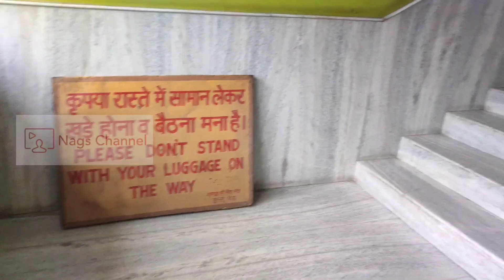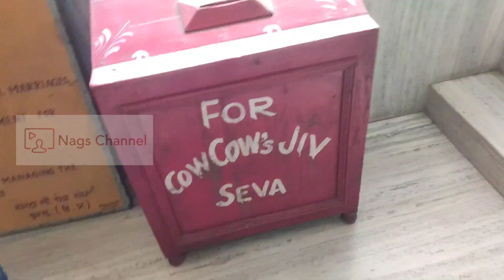Exploring Kullu Manali & Vaishno Devi Temple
Join us on a mesmerizing journey to two of India’s most iconic destinations!

🌄 Kullu Manali: Nestled in the heart of Himachal Pradesh, this breathtaking hill station offers stunning views of the snow-capped Himalayas, lush green valleys, and serene rivers. From adventure activities like paragliding and river rafting to peaceful walks in nature, Kullu Manali is a perfect blend of thrill and tranquility.

🛕 Vaishno Devi Temple: One of the holiest pilgrimage sites in India, Vaishno Devi Temple is located in the Trikuta Mountains of Jammu & Kashmir. Experience the spiritual vibes as we trek to this sacred shrine, known for its divine energy and breathtaking surroundings.

Whether you're seeking adventure, peace, or spirituality, this video has something for everyone.

ನಮಸ್ಕಾರ ಸ್ನೇಹಿತರೇ,

Nags Channel ನಿಮಗಾಗಿ ಒಳ್ಳೆಯ ಕಂಟೆಂಟ್ಗಳನ್ನು ನೀಡುವ ಪ್ರಯತ್ನವನ್ನು ಮಾಡುತ್ತಿದೆ. ಇದಕ್ಕಾಗಿ ನಿಮ್ಮ ಕಡೆಯಿಂದ ಬಯಸುವುದು ಒಂದು like, ಈ likeಗಳು ನಮ್ಮನ್ನು ಇನ್ನಷ್ಟು ಕಂಟೆಂಟ್ಗಳನ್ನು ನೀಡಲು ಹುರಿದುಂಬಿಸುತ್ತದೆ.

ನಿಮ್ಮ ಒಂದು ಕಾಮೆಂಟ್ ನಮ್ಮನ್ನು ಚಾನೆಲ್ನಲ್ಲಿ ಇನ್ನಷ್ಟು ಆಕ್ಟಿವ್ ಆಗಿಡಲು ಸಹಕಾರಿ.

vaishno devi yatra in winter

@nagschannel Nags Channel